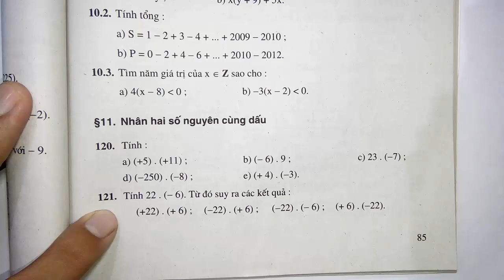Toán học lớp 6 - Đại số - SBT - Phần bổ sung - Bài 10 - Nhân hai số nguyên khác dấu - Tiết 1